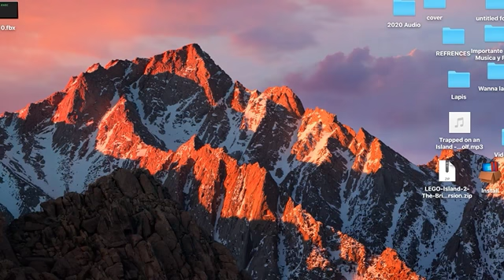КЕАnu reeves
Stupood